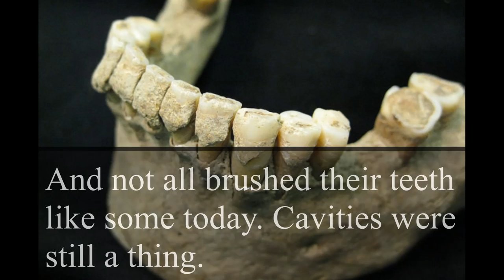Were Medieval People's Teeth Terrible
The truth of the terrible teeth of Medieval people, or maybe they weren't terrible. Maybe people in the Middle Ages found ways to clean their teeth and avoid the diseases from not doing so.

Sources/Resources

Did people have bad teeth in medieval times?